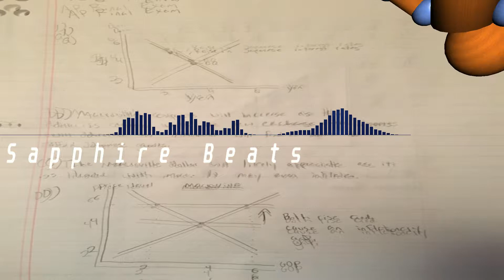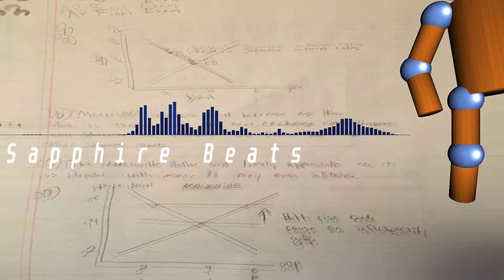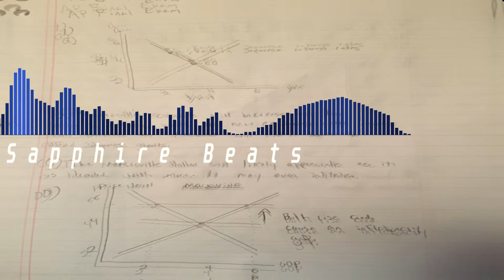Pedigree [2019 Wavy / Melodic Trap Beat]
Please excuse my econ notes